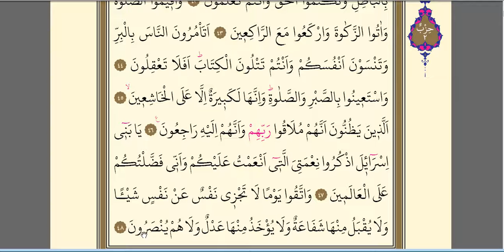Surah al Baqara Word by Word Page 6